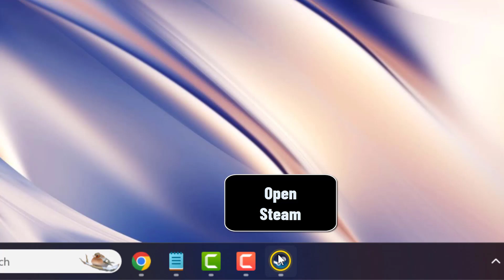How does CSGO 2 prime work and how to buy it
If you were looking for a way to learn how to buy CSGO 2 prime cheap don't worry anymore: that's what we are here for

How much CSGO 2 prime cost
""Attention all Counter-Strike: Global Offensive Players! Are you tired of dealing with hackers and smurfs ruining your gaming experience? Well, you're in luck because today we are diving into the world of CS:GO Prime and how it works. No more frustration with cheaters or unfair matchmaking, we'll show you how to level up your GamePlay with this exclusive feature. So, grab your weapons and get ready as we uncover the secrets behind CS:GO Prime and how you can get your hands on it. Let's get started!"". So you want to know how do you get CSGO 2 prime ?

Do you want me to show you how does CSGO 2 prime work

How to buy CSGO 2 prime cheaper
CS:GO 2 Prime is a highly sought-after upgrade for Players looking to enhance their gaming experience. To purchase it, simply open up Steam and navigate to the 'STORE' section. From there, search for 'Counter-Strike 2' and click on it. For just $14.99, Players can upgrade to a Prime status account, which grants access to exclusive features such as the ranked queue, souvenir items, item drops, and weapon cases. With the ability to improve GamePlay and unlock unique items, CS:GO 2 Prime is a must-have for any serious Gamer.
What is CSGO 2 prime status
These steps will demonstrate how to buy prime CSGO 2 step by step
1- Open Steam
2- Select 'STORE'
3- Search for 'Counter-Strike 2' and click on it
4- CS:GO 2 Prime is a Prime status upgrade account for $14.99
5- It grants access to the ranked queue, Prime-exclusive souvenir items, item drops, and weapon cases
Here's what does prime do CSGO 2

I hope this video was worth watching and you are learned what does CS GO 2 prime give you

Please let me know if you have any questions, comments, or suggestions about this Tuto 'how to buy CSGO 2 prime on Steam'

Now take time to share this Tuto with a friend or family member to teach them how to get prime on CSGO 2

Tuto : how does CSGO 2 prime work and how to buy it

Category : how to activate prime in CSGO 2

See as well:
How to buy CSGO 2 prime on Steam
How to get CSGO 2 prime